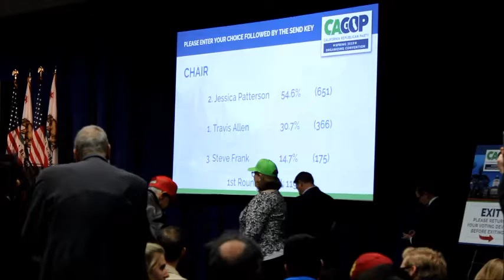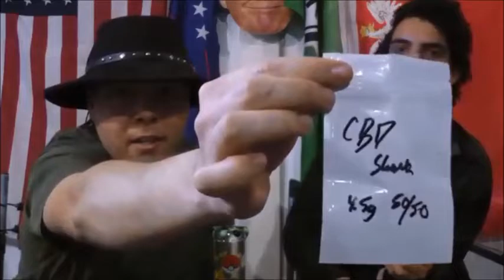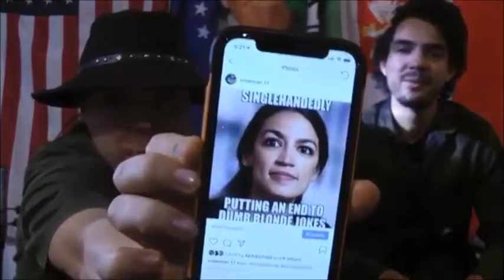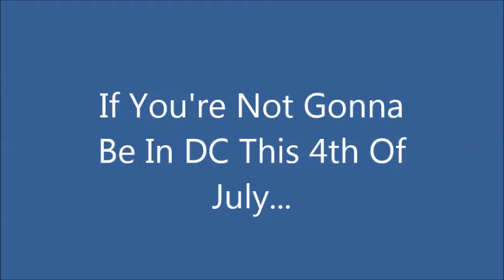Crowman & Mr. Gold: Travis Allen Falls, Stick Man Returns, AOC Usual and Tucker Under Fire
(Pot and Politics)
Travis Allen is done... A lot of waste time and effort. But don't be disbarred. The race for 2020 is on!